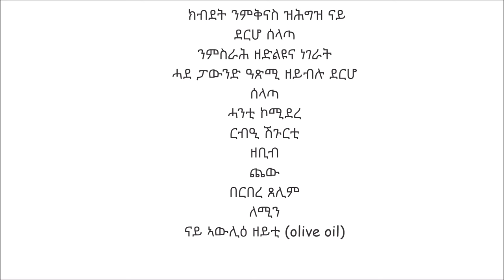ክብደት ንምቅናስ ዝሕግዝ ናይ ደርሆ ሰላጣ ትግርኛ Chicken Salad for weight loss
ክብደት ንምቅናስ ዝሕግዝ  ናይ ደርሆ ሰላጣ  ትግርኛ
Chicken Salad for weight loss
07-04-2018